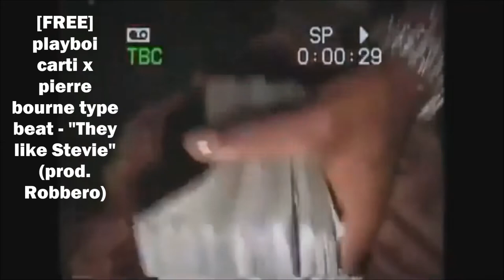[FREE] playboi carti x pierre bourne type beat - "They like Stevie" (prod. Robbero)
🔊 FOLLOW ROBBERO